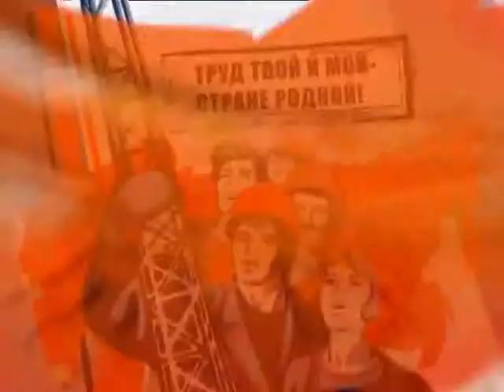ЖКС - "Пуск тепла и капремонт"